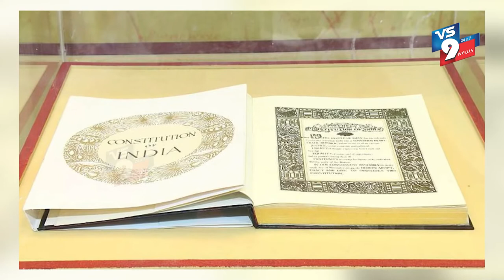గణతంత్ర దినోత్సవ శుభాకాంక్షలు VS9 NEWS